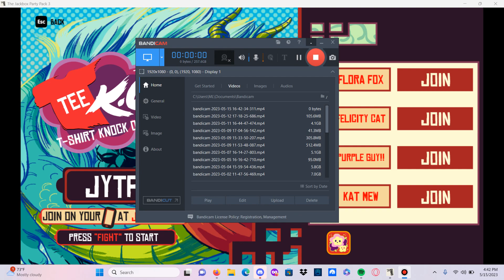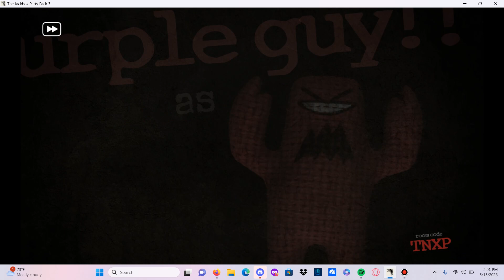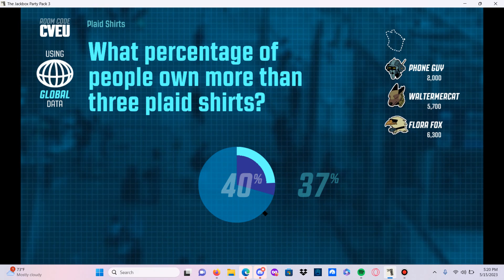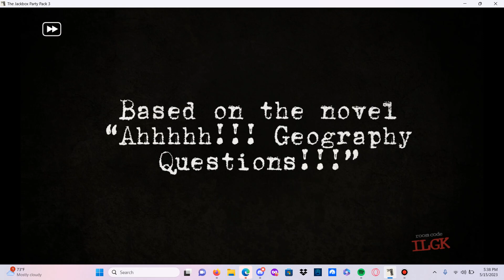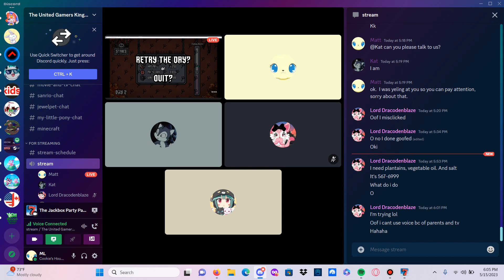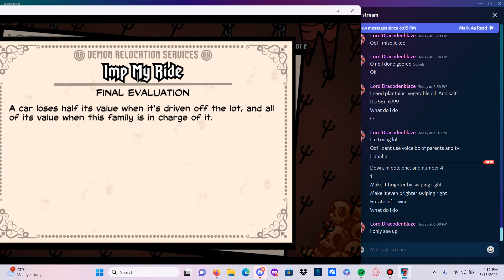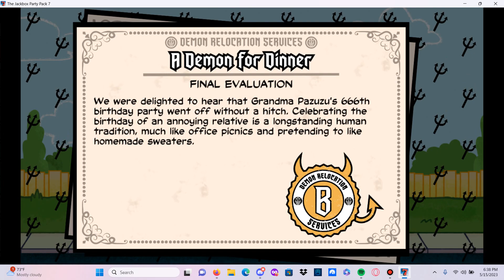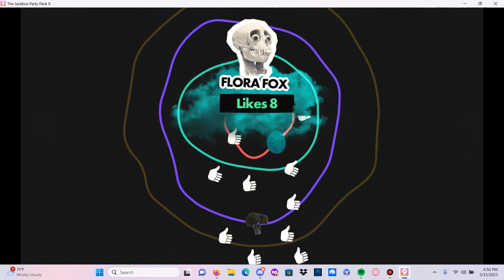Party Pack Fun w/Devil and the Details?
We play games from multiple party packs including Devil and the Details.  None of the games played are owned by me.